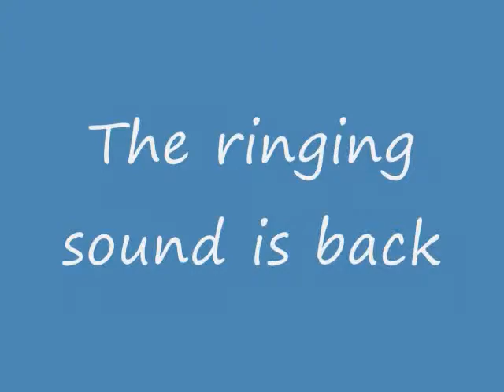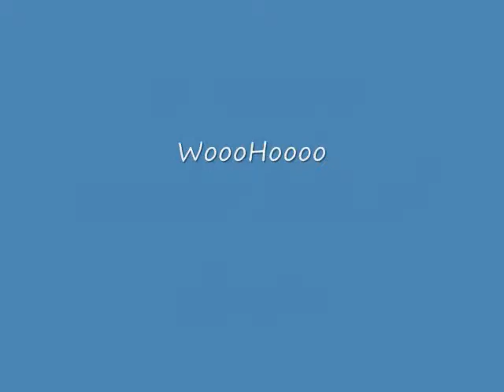Pre Nursing Student for an Accelerated Nursing Program..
There are 8 more weeks left in this semester.. Can't wait for December..

Here is the website that I used to help study for my bones practical